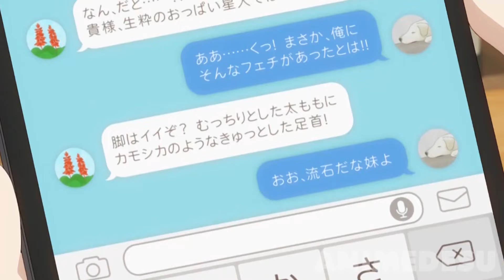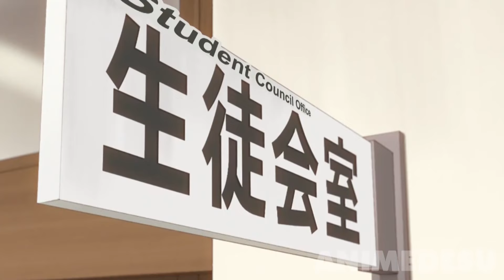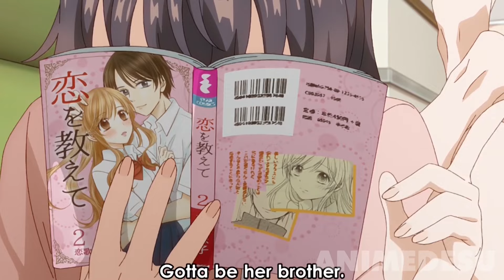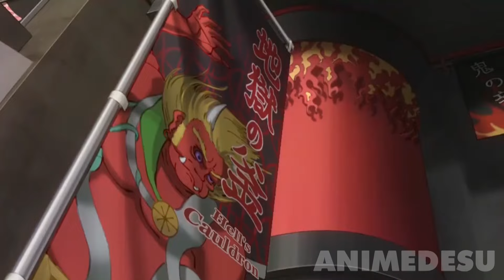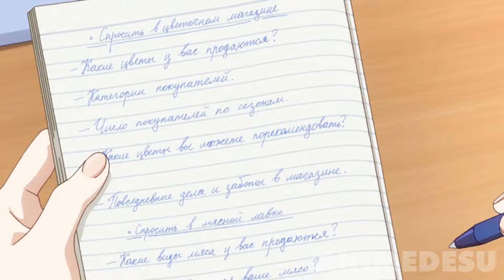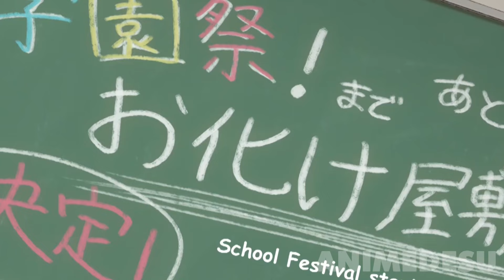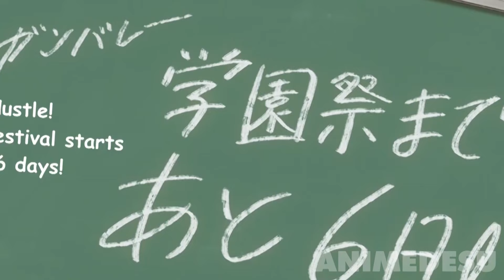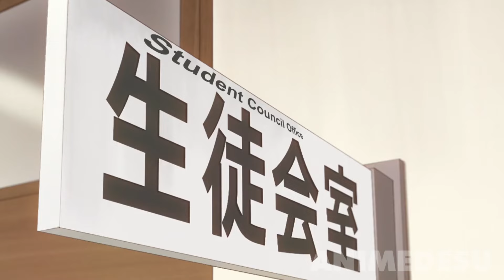Popular Girl Secretly Confesses Her Feelings In Russian, Not Knowing He Can Understand Her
00:00 Part 1-3
21:31 Part 4

Anime Name : Alya sometimes hides her feelings in russian (3)